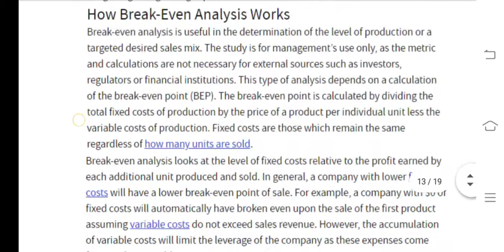BTMC 134 Ignou Solved Assignment